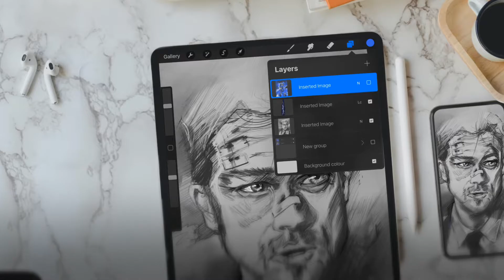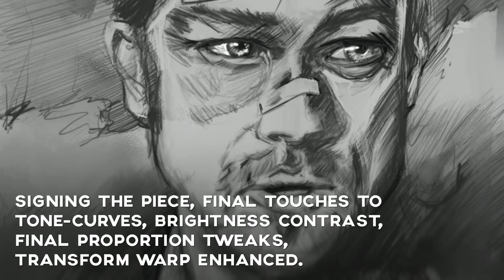Procreate speed painting Portrait- Brad Pitt from “Seven”